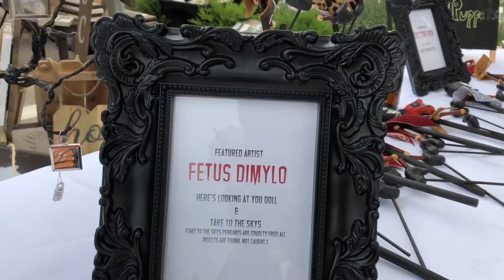Winona Artisan Market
The Winona Artisan Market is buddying up with the Winona Farmers Market for the month of August. Check out some of the items these local artists have created.